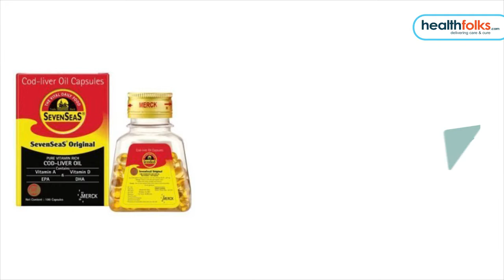Top 5 supplements for omega 3 in India | Healthfolks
Omega-3 supplements are greatly beneficial to health and well-being and since the last decade, most of the Americans have turned to fish oil supplements for optimum health benefits. These are mainly fish oil supplements that contain DHA and EPA, both of which are essential in preventing and managing heart diseases